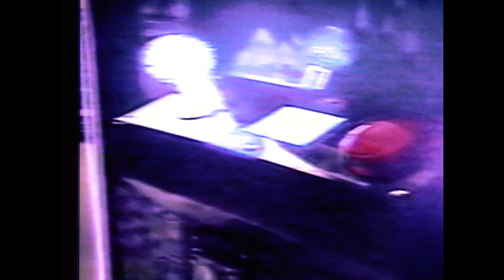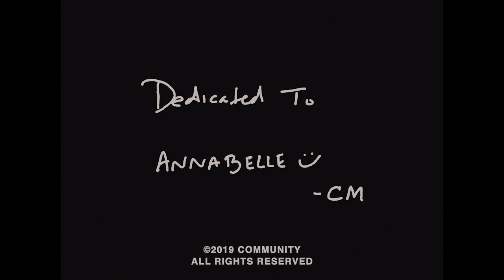✢Cory Miller - Ripoff (Official Music Video)✢ ✢Frozen Leaves✢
Directed by Noah Readhead